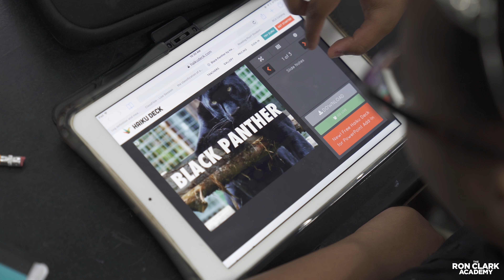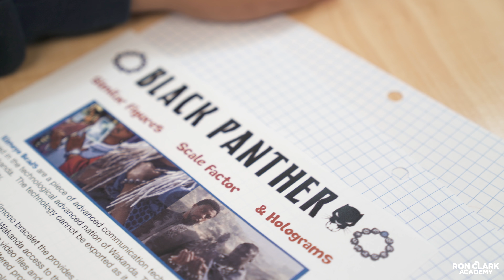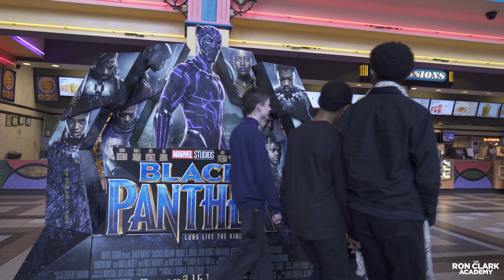Ron Clark Academy travels to Wakanda: Black Panther Lessons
The Ron Clark Academy exemplifies culturally relevant and thematic based teaching through the study of Africa as inspired by the Black Panther movie. Witness the school-wide lessons and activities which were spearheaded by Pamela Jones Haskins, Wade King, and Arauzing Barnes. The students of RCA will remember Wakanda forever!